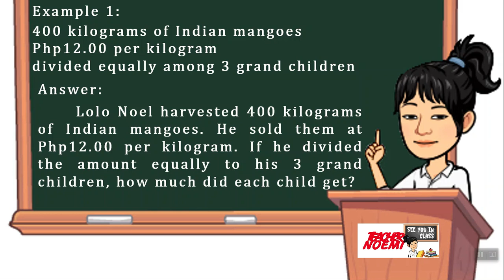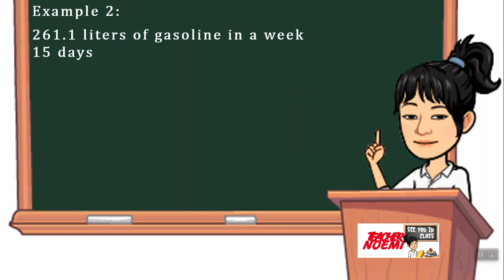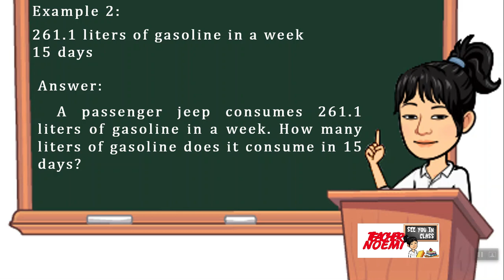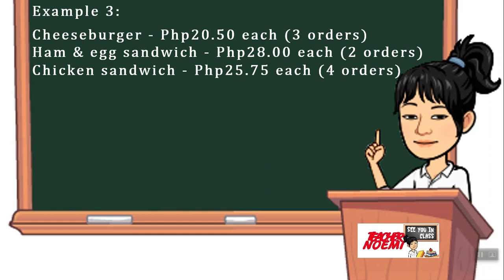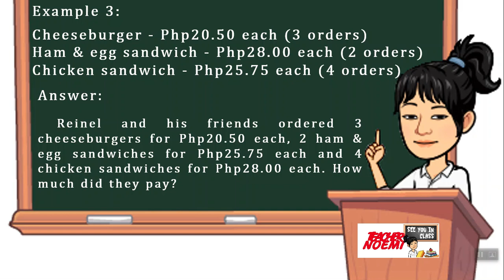Creating Simple Word Problem Using Given Data (Tagalog) with Teacher Noemi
Paano gumawa ng simple word problems? Pag-usapan natin sa video na ito.
Tara mga kaFaceMath

CreatingSimpleWordProblemUsingGiven Data